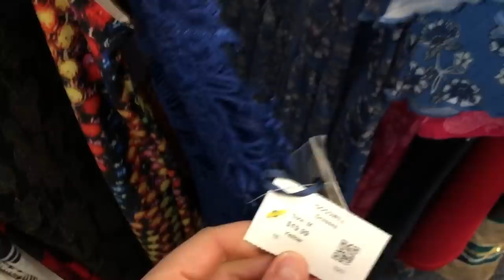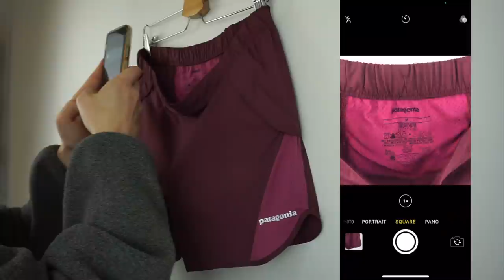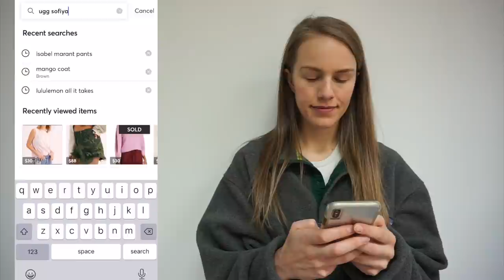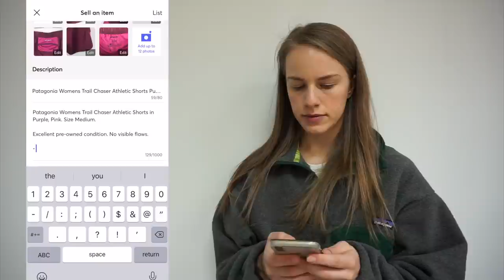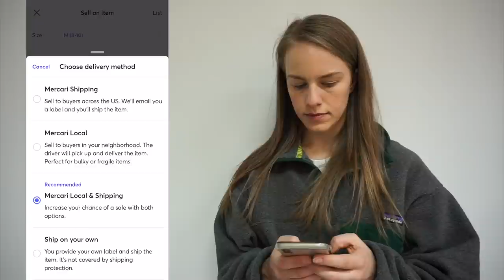Thrift with Me to Sell on Mercari - Is Mercari Legit?!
Let's go thrifting to make money selling on Mercari! I love thrift shopping, so I feel really lucky that Mercari makes it easy to sell the amazing items that I find. In this video, I bring you into two thrift stores, show you a thrift haul of everything I found, and provide a walk-through of how to sell on Mercari. If you haven't check out my last video on Mercari, it's linked right below! I go over some selling tips for making more money on Mercari!

Intro: Going Up? by John Runefeld

Chapters:
Intro - 0:00
Thrift Trip #1 - 2:43
Thrift Trip #2 - 5:18
Haul - 9:02
How to use Mercari - 10:43
Haul Continued - 15:01
Outro - 24:43